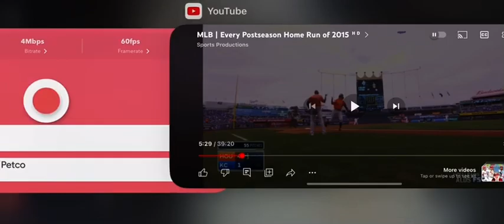Colby Rasmus Solo Home Run